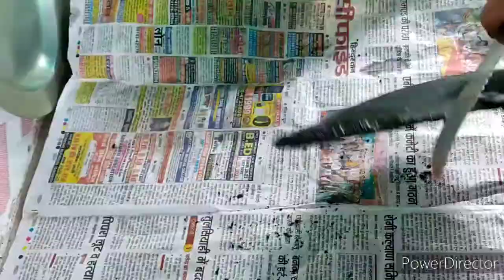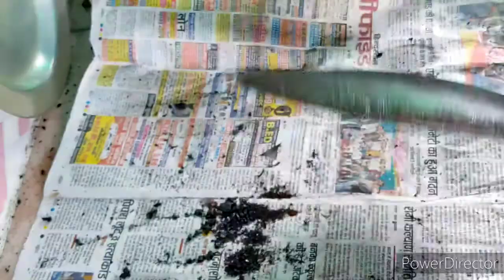🙋😍गंदे जले तवा को कैसे साफ करें | how to clean tawa| गंदे जले तवा को साफ करने का तरीका हिंदी में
how to clean iron tawa for the first time,
how to clean dosa tawa in hindi,
how to clean tawa with harpic,
how to clean iron tawa with harpic,
how to clean dosa tawa in hotel,
how to clean tawa in telugu,
how to clean tawa in marathi,
how to clean tawa in hindi,
how to clean dosa tawa in kannada,
how to clean dosa tawa in telugu
how to clean Tawa at home
तवा को कैसे साफ करें